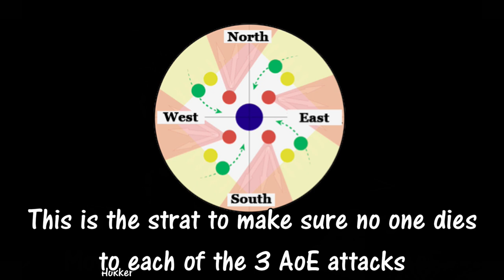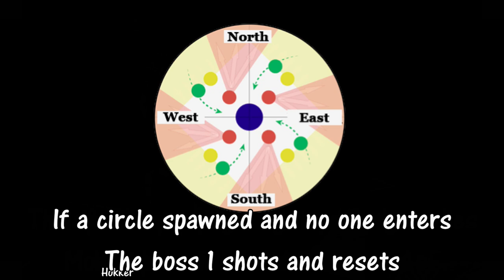PWI - Trial 1 (2023)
First completion of the trial. Easy once everyone knows what to do